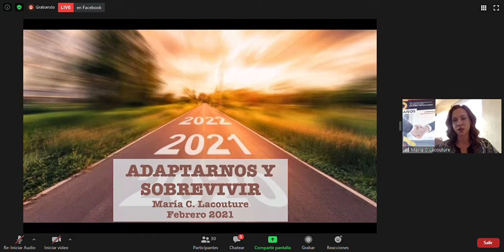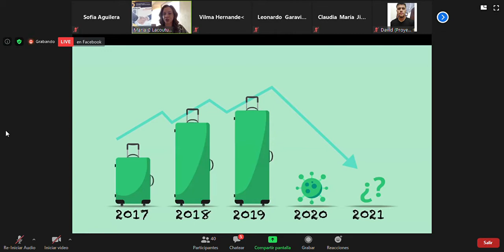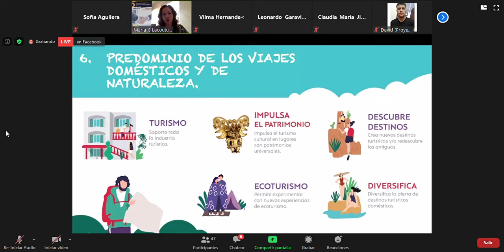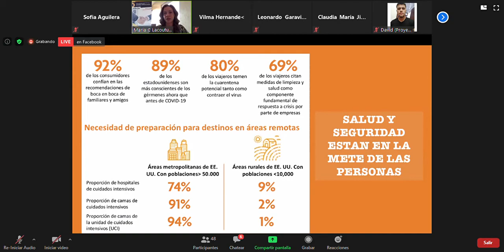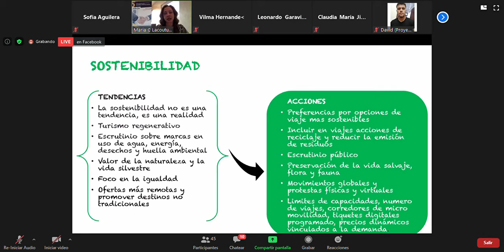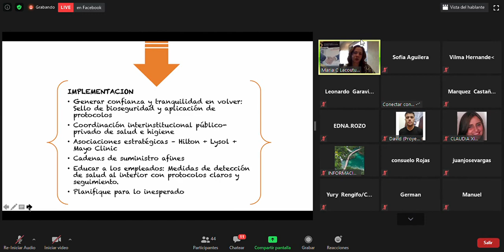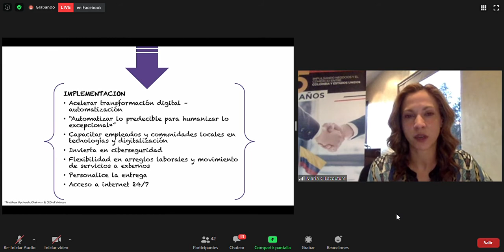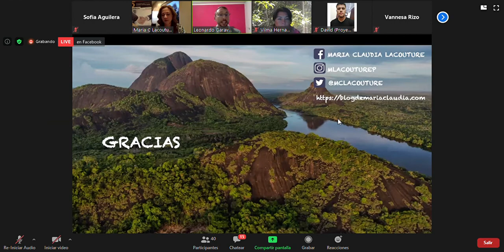Tendencias en turismo 2021 en medio de la pandemia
Les comparto la presentación en la Facultad de Administración Hotelera de la Universidad Externado, quienes me invitaron a dialogar sobre las tendencias de turismo en 2021 y en medio de la pandemia que impactó fuertemente a esta industria.